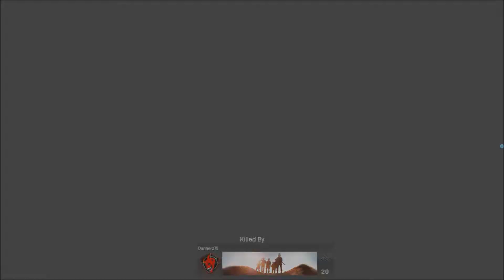RANK AIN'T EVERYTHING | Call of Duty Modern Warfare Chill 2v2 Gameplay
More chill 2v2 gameplay with a laid-back soundtrack from Call of Duty Modern Warfare's Gunfight mode, courtesy of the BGF boys.

We take on teams with officer ranks, but do they have the skills to match?

Bruno E. - Hanging Out
Yung Logos - Lullaby
Nastya Kazantseva - Endless Sunset